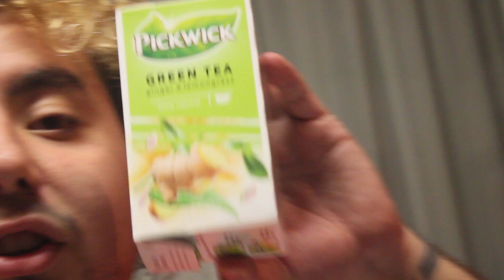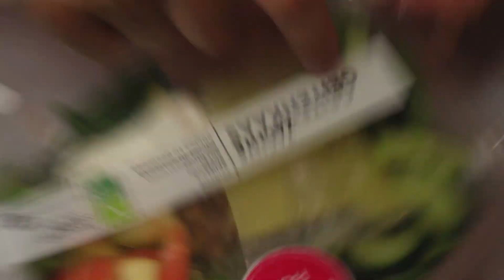IK EET ALLEEN ETEN WAT BEGINT MET LETTER G